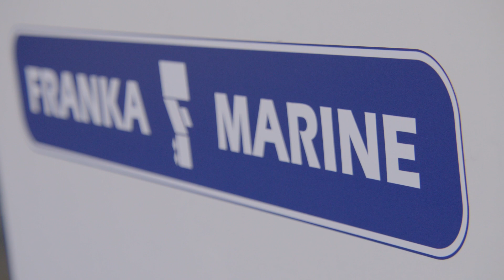Nautika 2024.: Franka marine